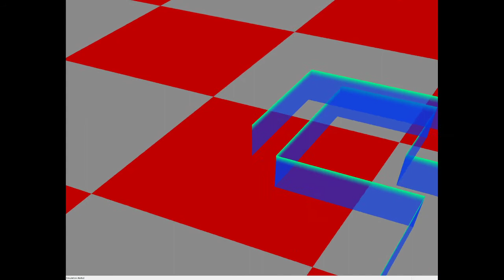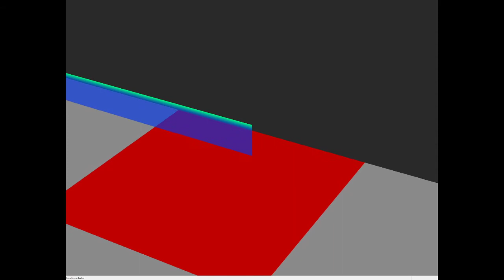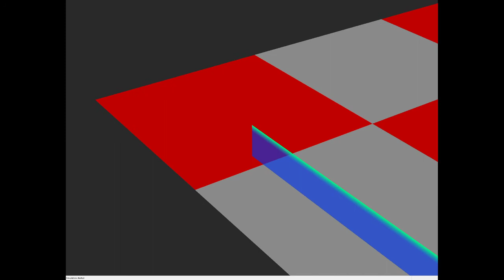Tron - N64 - Unreleased Tech Demo - Project 64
Tron - Nintendo 64
Unreleased Tech Demo - Project64
September 2020

Part of the leaked games, demos, and prototypes recently uncovered.

i7 2600
gtx 970
16gb ddr3